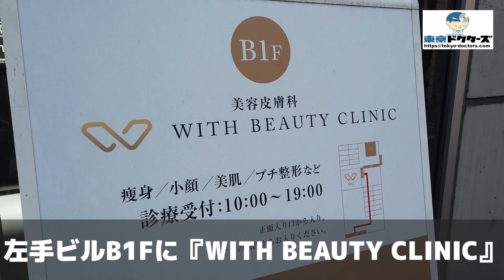WITH BEAUTY CLINICの徒歩ルート（代官山駅・美容皮膚科）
◎CLINIC DATA
■医院名：WITH BEAUTY CLINIC（渋谷区・代官山駅）
■科目：●美容皮膚科
■所在地：東京都渋谷区代官山町14‐9　B1F